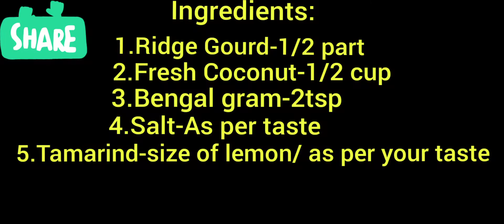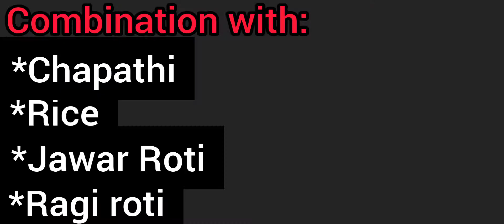Ridge gourd chutney||high fiber||beerakaya pottu tho chutney-Gruha shobha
Ridgegourdchutney||highfiber||beerakayapottuthochutney#Gruha shobha
beerakaya pottu # ridge gourd # luffa # high fiber